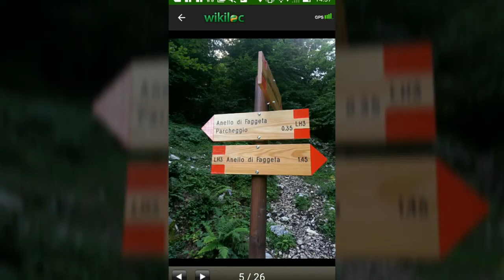Il grande giro dei Lepini uscita in solitataria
Partenza da pian della raggiera si sale a monte Pizzone monte Erdicheta monte Semprevisa monte Capreo e ritorno a pian della faggeta